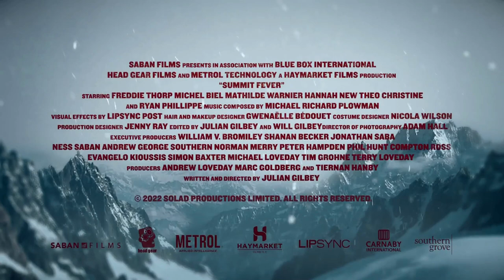Summit Fever 2022 [Movie Trailer]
SUMMIT FEVER

In Theaters, on Digital, and On Demand October 14, 2022
WRITTEN AND DIRECTED BY: Julian Gilbey
STARRING: Freddie Thorp, Michel Biel, Mathilde Warnier, Hannah New, Théo Christine, and Ryan Phillippe

SYNOPSIS:
 An ambitious mountain expedition becomes a breathtaking struggle for survival. A daring dream to scale the world's most challenging trio of mountains soon turns into a terrifying nightmare for a group of friends when a deadly storm traps the climbers near the summit and cuts off all hope of rescue. With the odds stacked against them, the friends are forced to trust each other to save themselves by any means necessary.